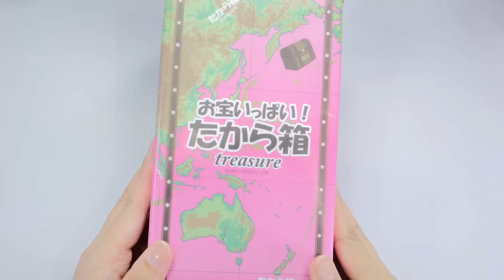ドンキのお宝いっぱいの宝箱がとんでもなかった。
ドンキにいくと面白そうなワゴンが…
なになに、ワクワクドキドキおたからがいっぱい…だと！？
ゲームソフトも入ってるかも！？なんて書いてあったら買っちゃうよね？
動画内で言い忘れてたけどこれ一箱500円でした。
ていうか、今更だけどさ…ゲームソフトって一体なんのゲームのソフトかにもよるよね…すっごい今更なんだけどさ…🥺

📕出ました！

100均のスライムやスクイーズなどを紹介していたのですが、

Hi guys :)